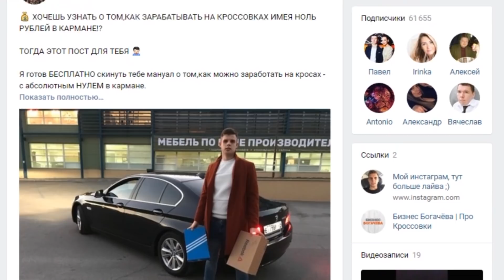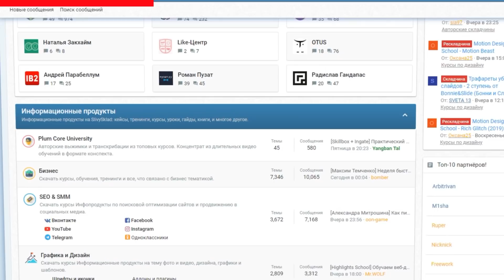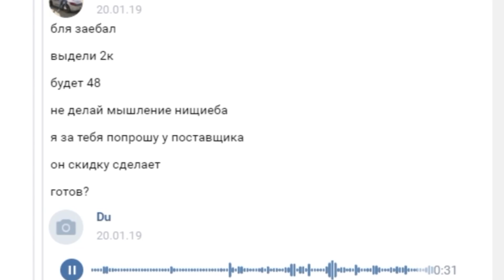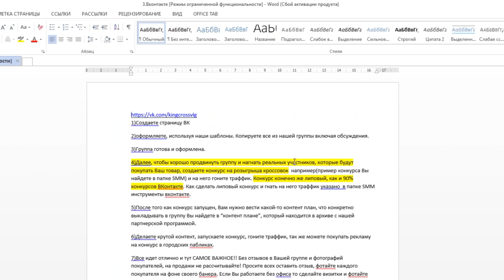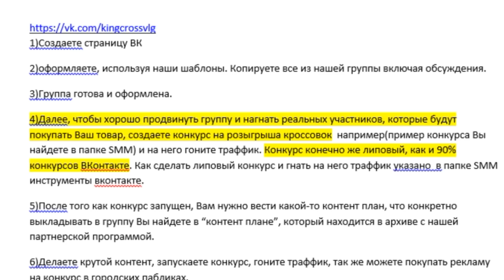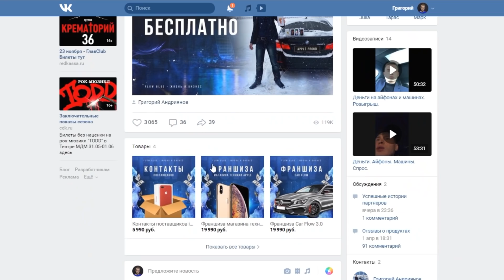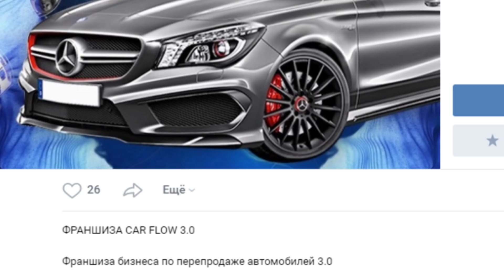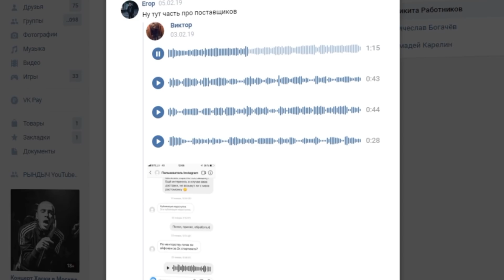МИЛЛИОНЕР в 18 лет / КОРОЛЬ ФРАНШИЗ ВЯЧЕСЛАВ БОГАЧЕВ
Сказ о том, как 18-ти летний Вячеслав Богачев франшизы продавал.

Финансовая помощь каналу:
Все сказанное является оценочным суждением автора. Я не хочу никого обидеть. Все озвученные тезисы были использованы в саркастических и пародийных целях.